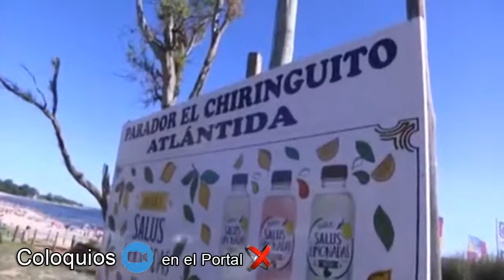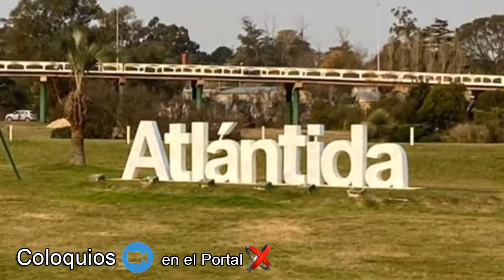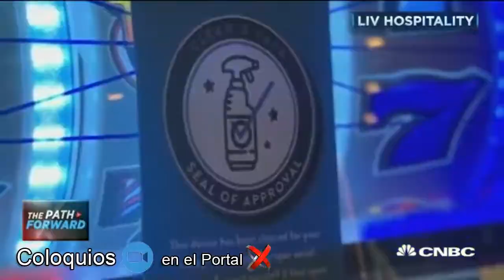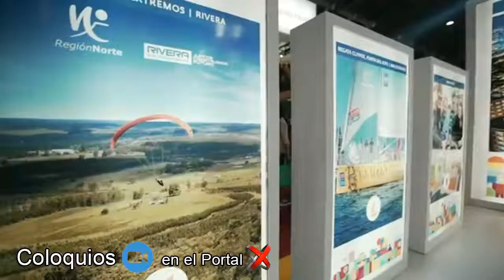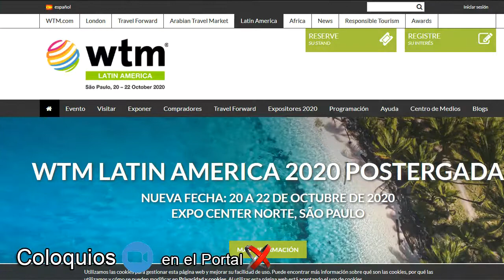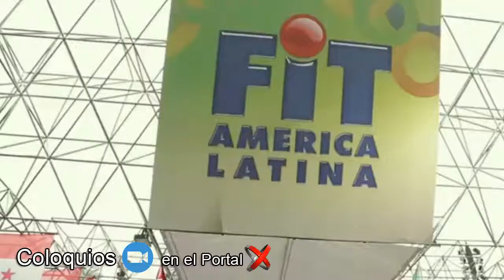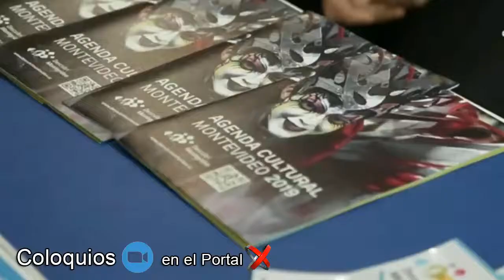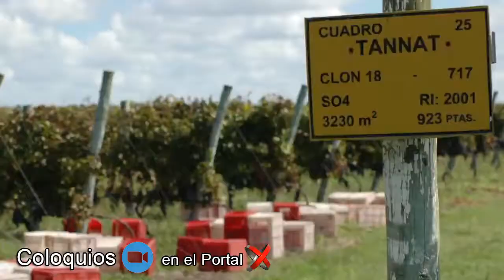Horacio Yanes en "Coloquios en el Portal": "Hay que habilitar un casino privado, esa es la llave"